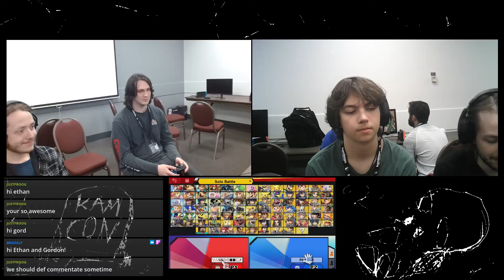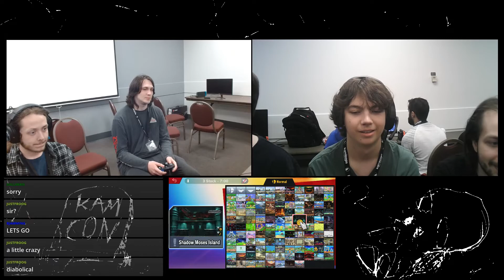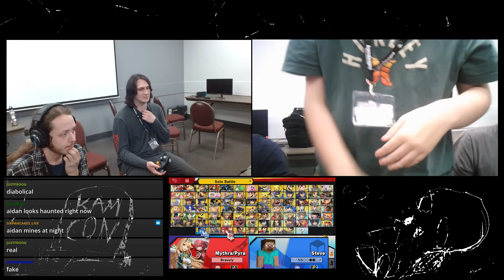KamCon 2022 - JLeaf (Aegis) vs. Darkel (Steve) - Top 12 Loser's Side